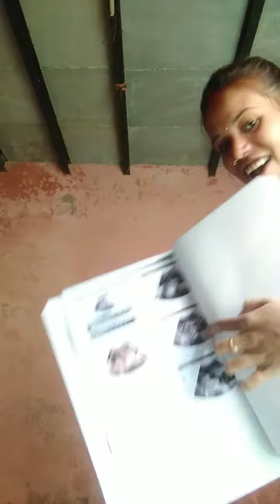Aaj Anju ki aspataal#video 🛀🛀😛😜😂🙏👏😱😀😆